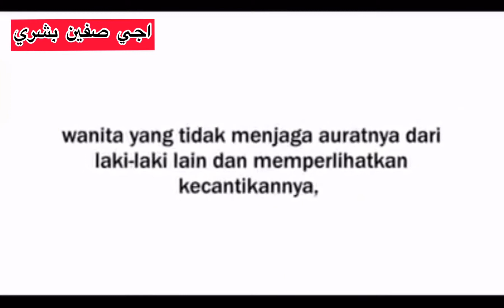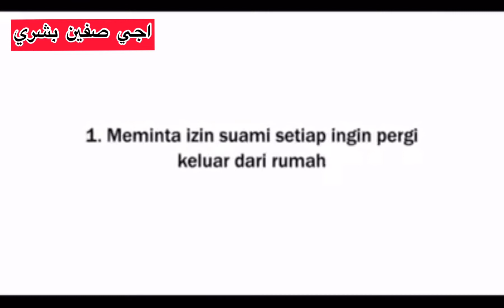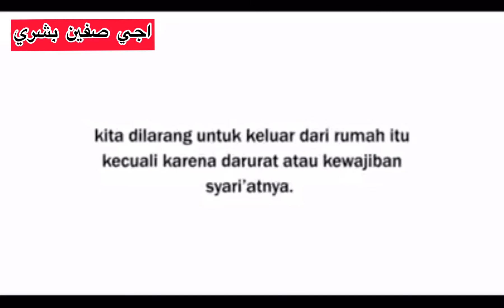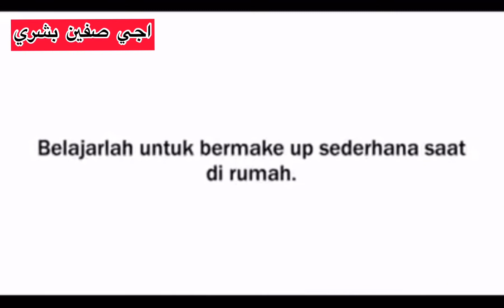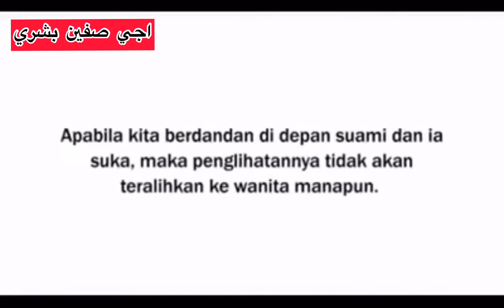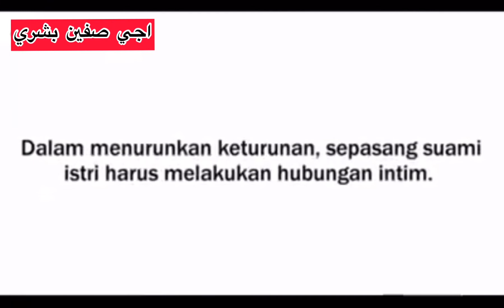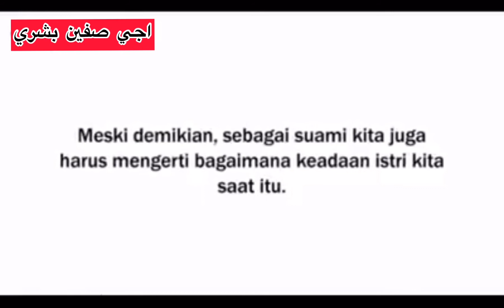Kaum WANITA Penghuni SURGA ...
MASUK SURGA 4 Kaum WANITA Berikut ini .